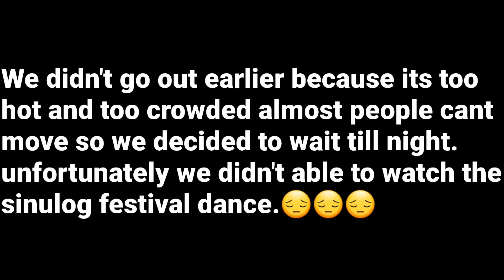Sinulog Festival Cebu | Philippines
@TinyIslandGirls attend the Sinulog Festival in Cebu, Philippines.